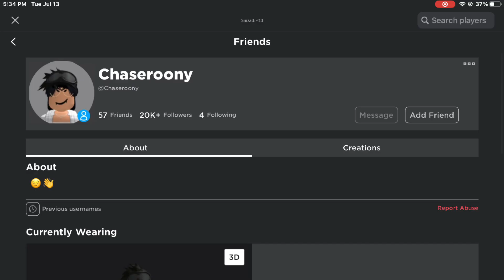Chaseroony Caught In 4k... (Roblox)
rip old chaseroony :( what has 2021 Roblox come too...